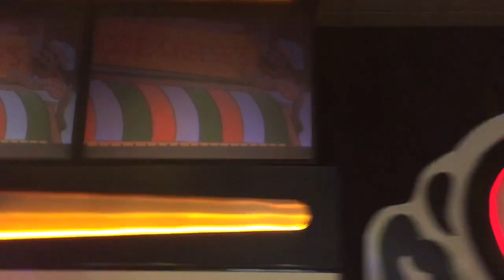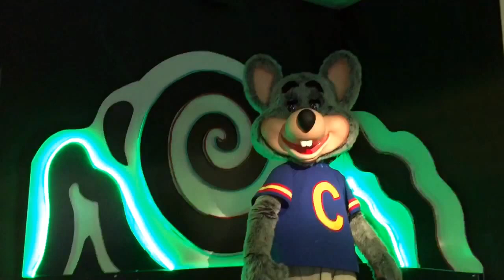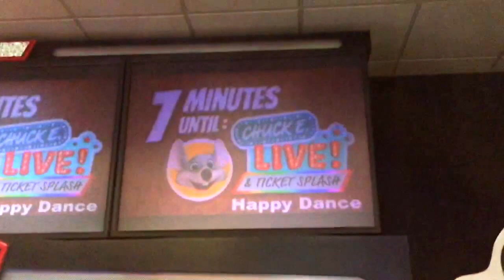Chuck E Cheese Show 5 2017 Every Boy Every Girl 2017 (interrupted)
This is Every Boy Every Girl 2017 from Show 5 2017 at the Studio C Cappa at the CEC in Jacksonville NC, with the interruption of the live show countdown. via YouTube Capture